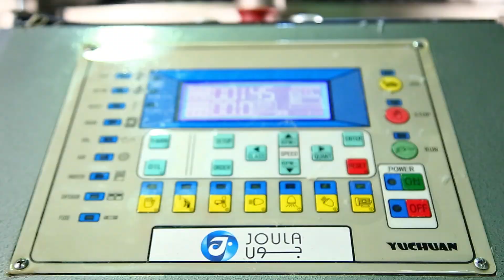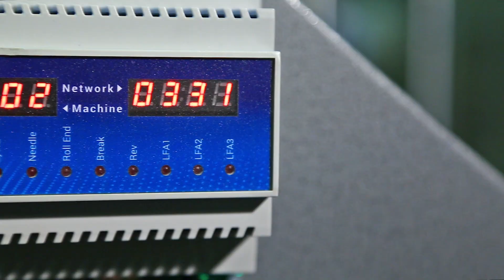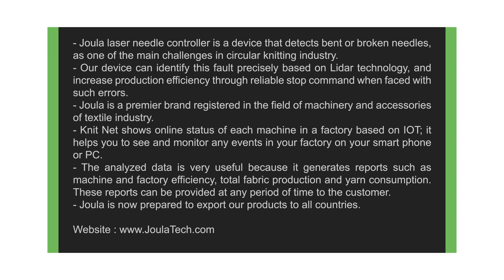Technology of Spotting Broken Needles in Textile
In textile machines, broken needles can increase product waste and delay in production. If you want to know how to prevent that from happening, watch this video in full:

An Iranian company has become the world’s second firm to develop a state-of-the-art technology in the textile industry.
The technology, developed by Araz company also known by its trade brand Joula, can boost efficiency with the installment of some equipment on textile machinery.

The company has defined and implemented many projects in line with overhauling the textile industry in Iran. One of the projects the company has successfully implemented is the technology to spot broken needles in machinery with laser. Joula is the second company in the world to have developed the technology. Earlier, only a leading German firm had managed to develop the knowhow.